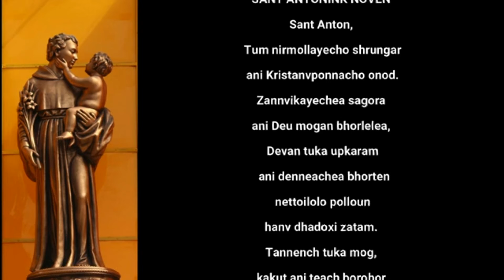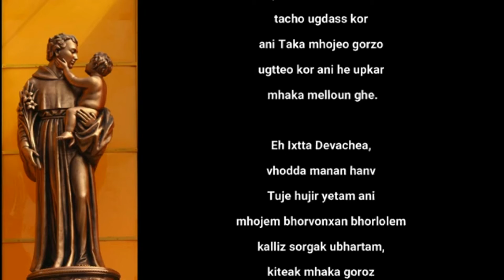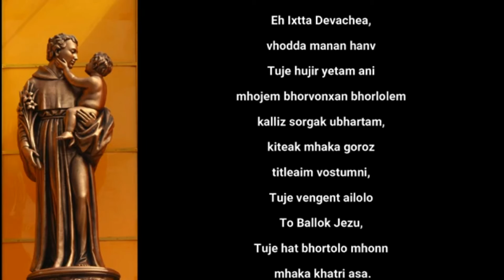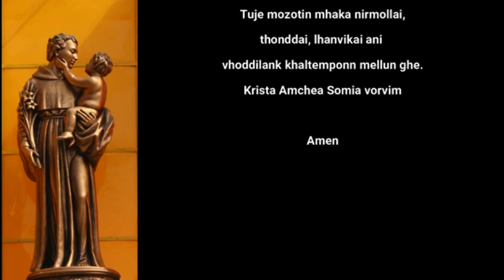St Anthony novena prayer day-4 (Goan Konkani)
St Anthony novena prayer day-4
(Goan Konkani)

prayer, novena, prayers, chaplet, catholic, St. Anthony, St. Anthony of Padua, novena of saint anthony of padua, Patron saint of lost articles, Patron saint of lower animals, Patron saint of mariners, Patron saint of oppressed people, Patron saint of poor people, Patron saint of Portugal, Patron saint of pregnant women, Patron saint of sailors, Patron saint of seekers of lost articles, Patron saint of shipwrecks, Patron saint of starvation